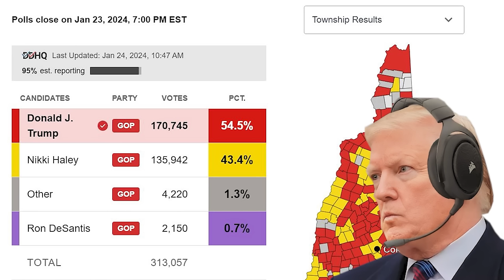Presidents Play Modded Minecraft 1-30 (Season 2)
The US Presidents Trump, Biden, Obama and Bush continue playing Minecraft with over 300 mods installed and mess around. This video is ENTIRELY satire/comedy and is only made to entertain and create laughs. I am in no way trying to offend or impersonate anyone nor trying to create false information. Neither figure in this video is real and what you can see and hear is made by an A.I. tool that allows the user to recreate and synthesize voices. Elevenlabs is what I used.

US Presidents Play Minecraft 1-30 Season 2